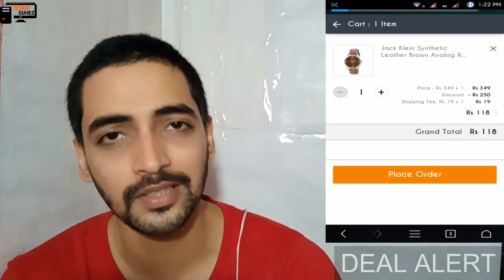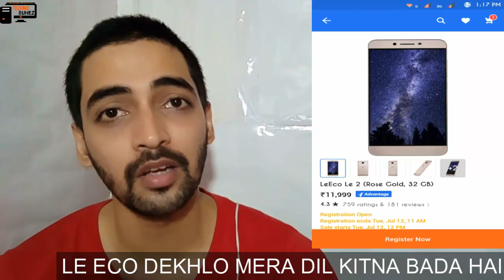Tech News # 58 - Samsung JMax & J2,Freedom State List,Zopo F2,Android One,Facebook,Gionee F103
NEWS COVERED:
 Samsung Jmax & J2,Freedom State List,Zopo F2,Android One,Facebook,Gionee F103 and more